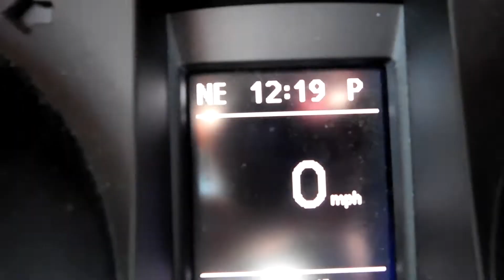Evo X Gets New Rotors and Brakes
Just some routine maintenance on the Mitsubishi Evo 10.

If you liked the video, please consider sharing, liking, or commenting. All of the above are appreciated and help the channel out a ton!